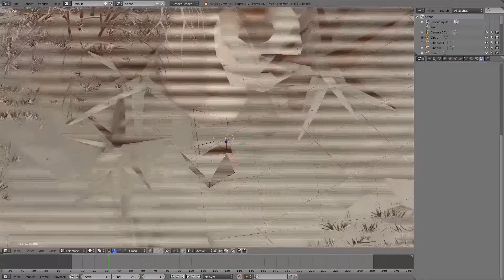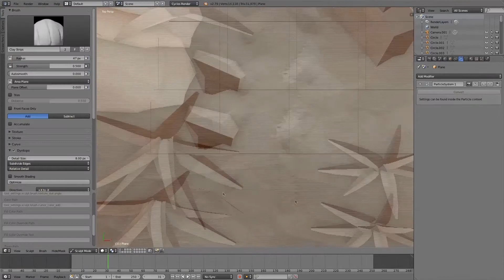RAW Art Wrestling 2018 / 24. Duffator